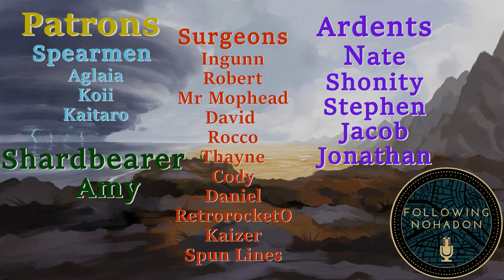Episode 89.1 - Which Ideal is Everyone On? | Oathbringer | Chapter 120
Please keep the comment section SPOILER FREE. These books are amazing, and Paul and Eliot, along with other viewers have not read them yet and do not wish to be spoiled. Thank you!

Which Ideal is which here

Come join our brand new Discord Server!

Intro Music
Uplifting Blockbuster  by Rafael Krux

Outro Music
Lyrical Fantasy Trailer  by Rafael Krux